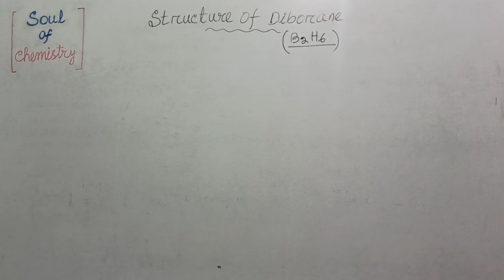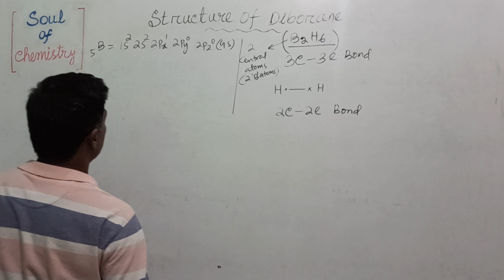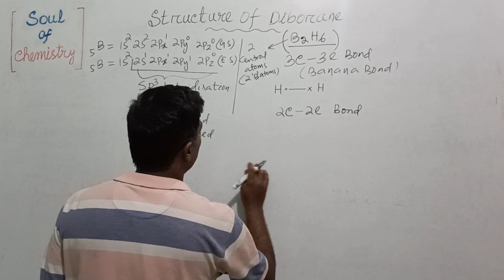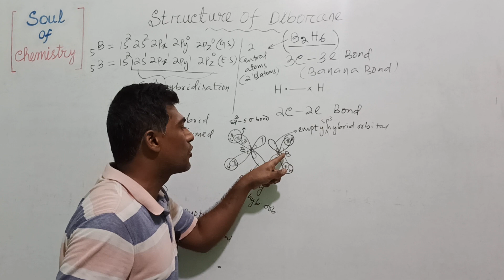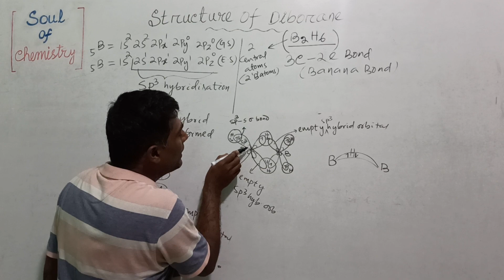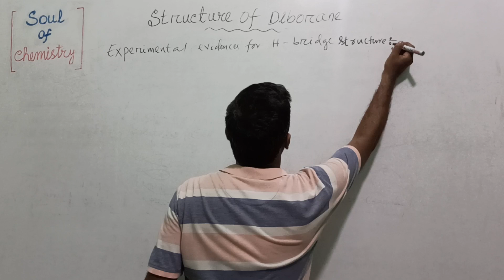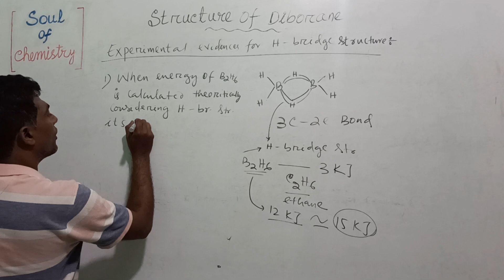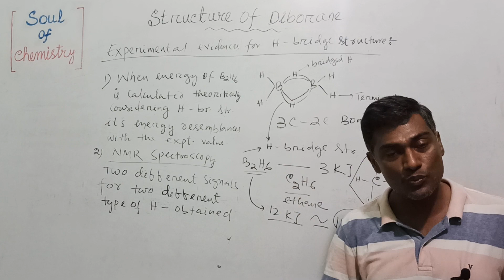Structure of Diborane: (Banana Bond & Hydrogen bridge Structure)